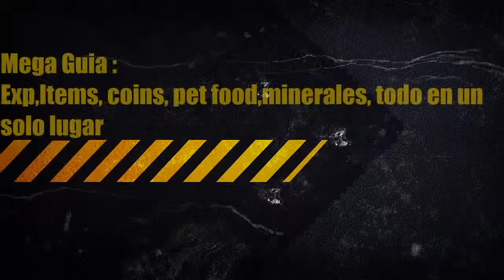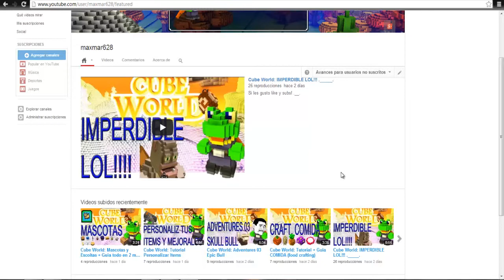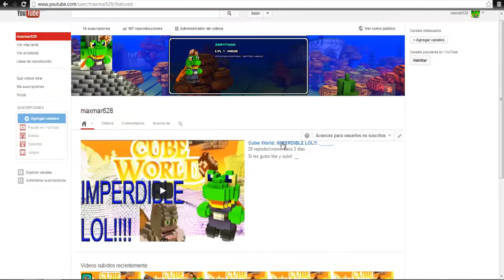Cube World: Super spot Exp, items, materiales,pet food,menas